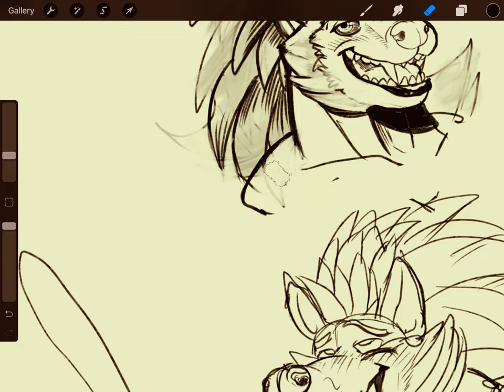[This is so furry] #1: sketching and inking expressions